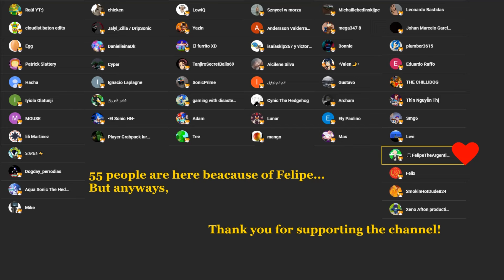Sonic.exe The Disaster 2D Remake - Random Gameplay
Hi!
Yeah another video, and mostly sound effects edited in beacause I had no ideas at all. But yeah uh... I switched Not Perfect music I guess...? But yeah... uh, I don't know what I will stream on Thursday, probably TD2DR, or Nightmare Beginning since I never played it before.

Sorry for the video being laggy or pixelated from time to time, my laptop is just straight up bad.
I'm still learning the basics of making a good youtube video and all the support and tips will be appreciated. ❤